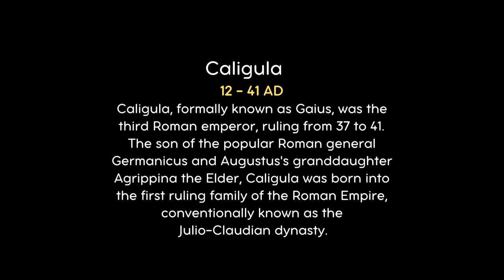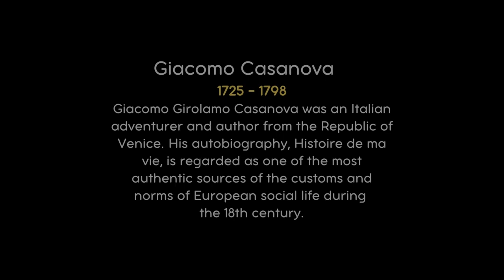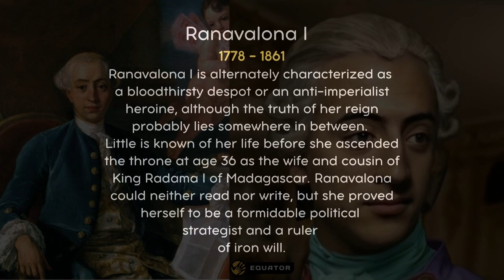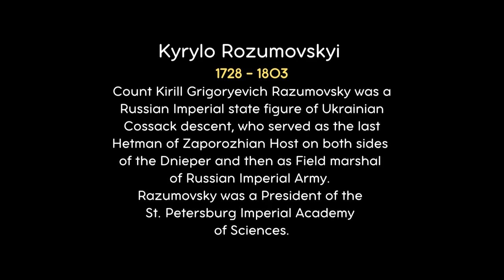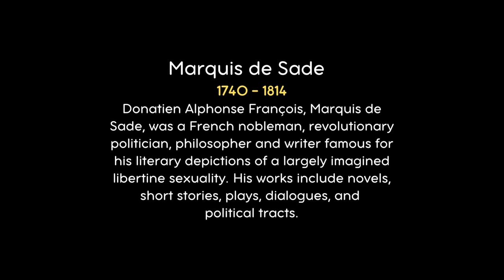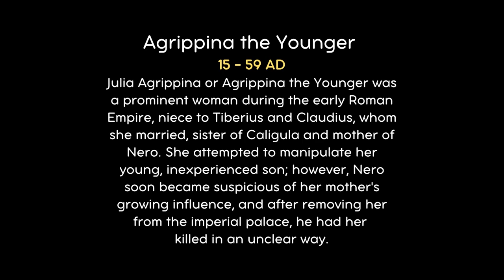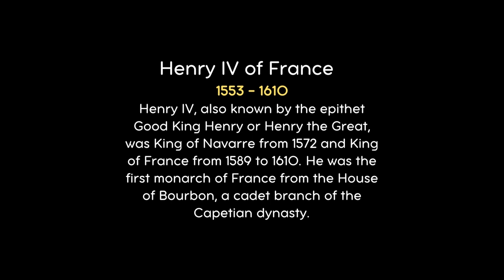Portraits of Marquis de Sade, Hetman of Ukraine, Blood Countess and more Brought To Life Using AI!